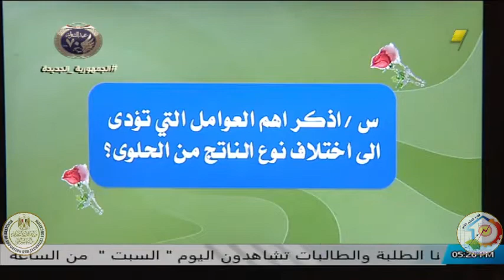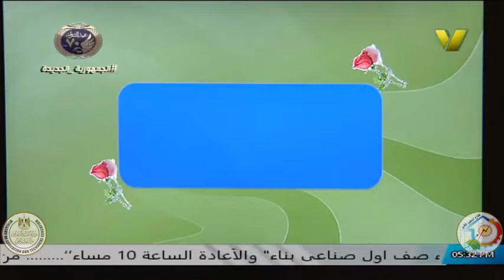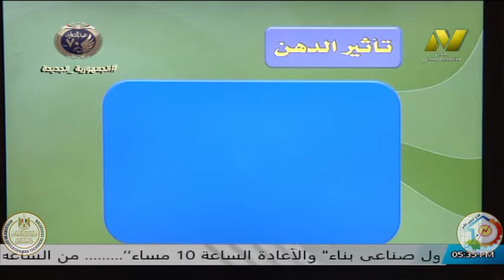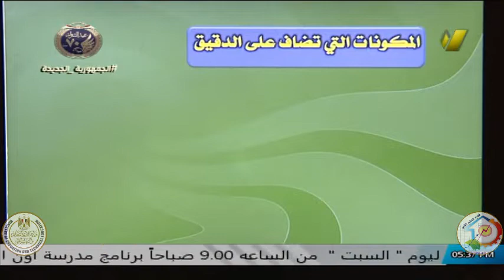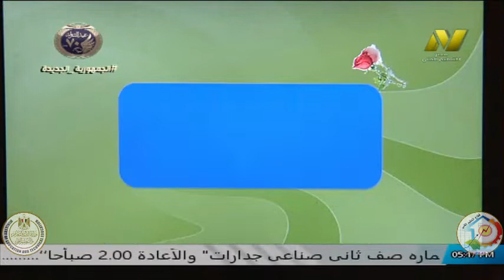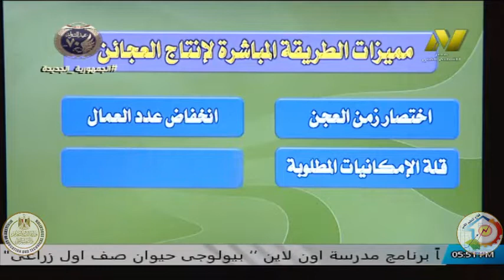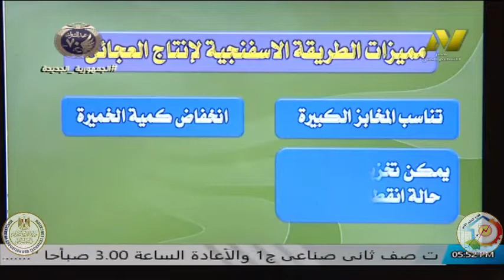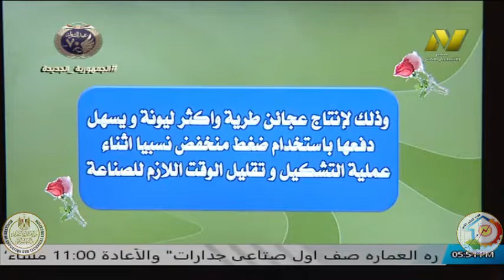الصف الثالث زراعي - مواد التصنيع الغذائي - ا نبيل محمد